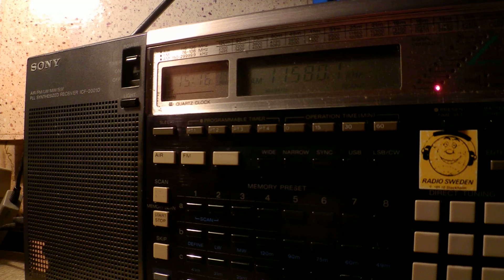25 11 2014 KTWR Guam, test transmissions in Dogri language to SoAs 1511 on 11580 Agat